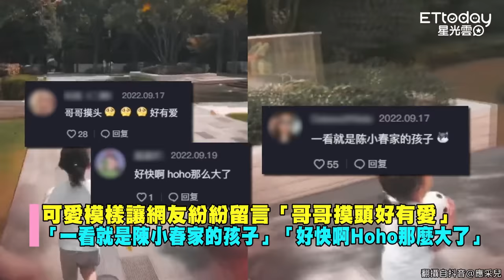陳小春2歲兒Hoho奶音呼喊：Jasper！ 狂奔向哥哥..被賞「摸頭殺」超萌